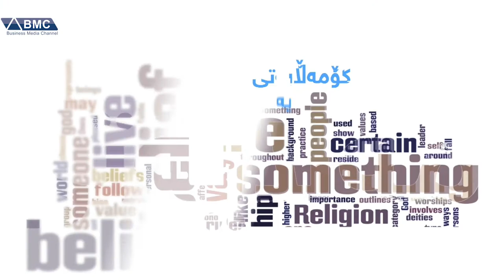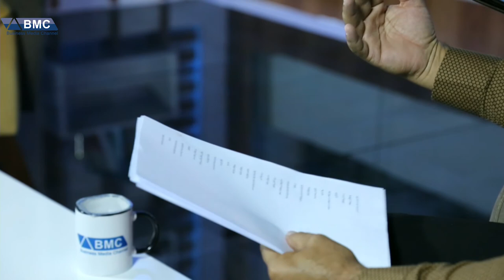دەستپێک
بە میوانداری بەختیار دڵساف